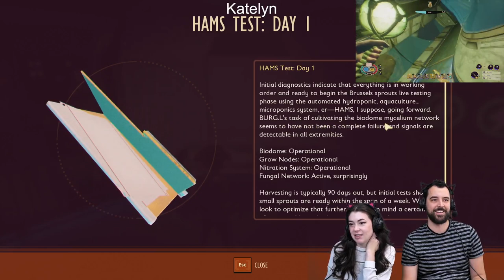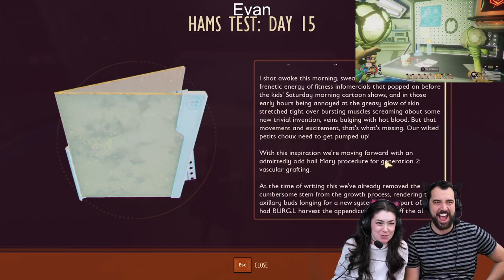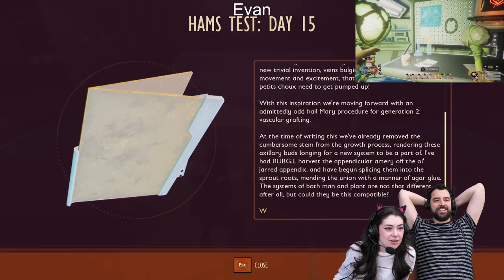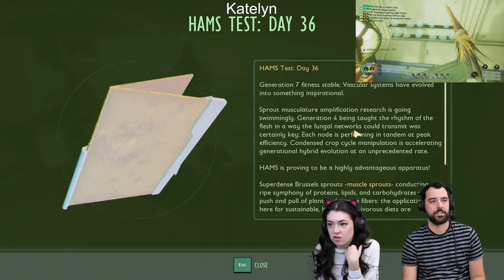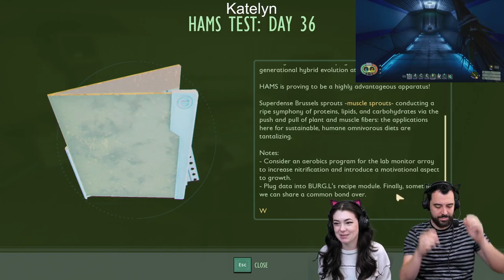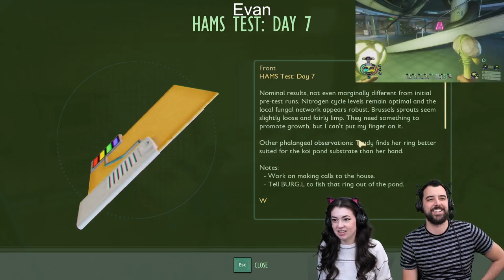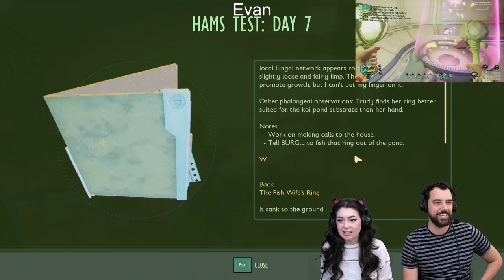Our Twitch chat sends us on a wild goose chase (Grounded pt.6)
Time to explore the pond lab - and our Twitch chat sends us on a while goose chase!